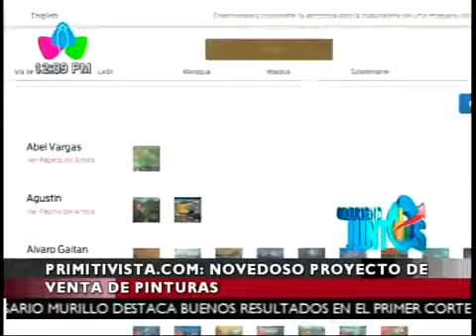Primitivista Paintings on Channel 4